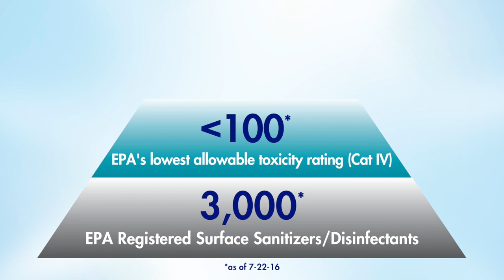PURELL® Food Processing Surface Sanitizer